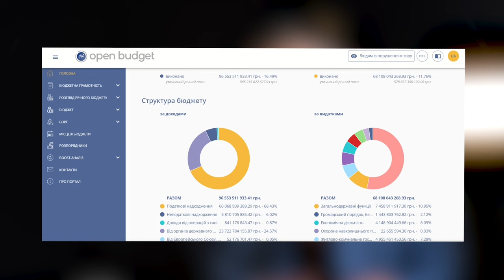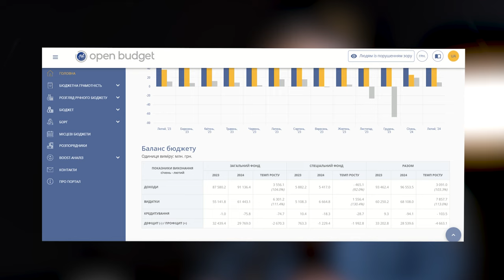Юрій Гайдай про економіку під час війни, санкції проти росії та failed state | подкаст Поговоримо?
Говоримо зі старшим економістом Центру економічної стратегії Юрієм Гайдаєм про вплив російської дезінформації на економіку України, держбюджет, податки, наратив про failed state, фінансування сектору безпеки і оборони, ринок землі та санкції проти росії.

00:00 - Вітання
01:20 - Як дезінформація впливає на економіку країни
05:25 - Як зневіра може впливати на підвищення цін зі сторони бізнесу
06:18 - Як російська дезінформація впливає на міжнародну торгівлю
07:35 - Наративи про Україну
10:40 - Чому влада економить на секторі безпеки та оборони
12:30 - Про ресурс міністерства фінансів
13:50 - Чим громадяни України можуть допомогти стійкості бюджету
15:19 - Як паніка та імпульсивні дії впливають на економіку
19:45 - Про ринок землі
27:00 - Як протести польских фермерів впливають на економіку України
32:44 - Про заморожені російські активи
37:30 - Як впливають санкції на економіку рф
47:15 - Підсумки
48:15 - Прощання